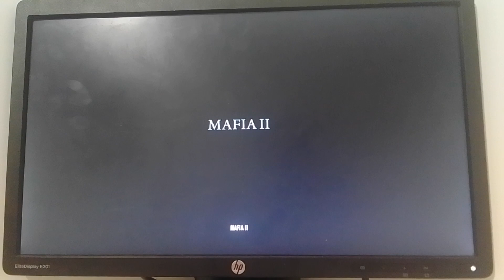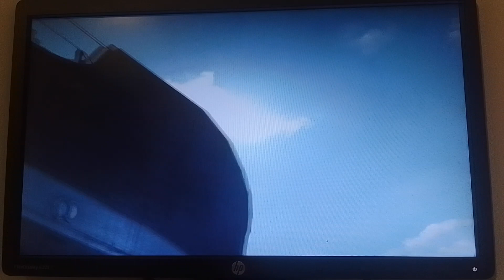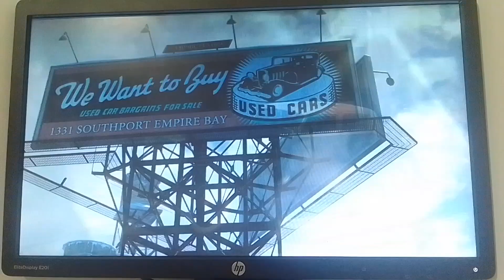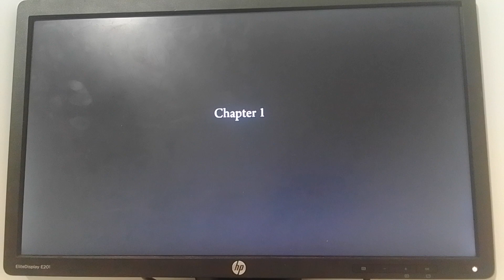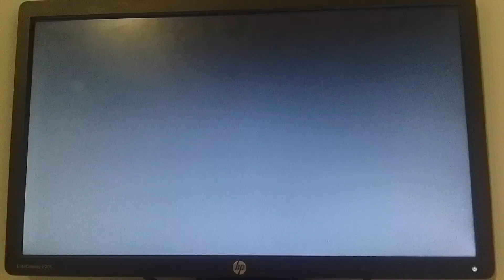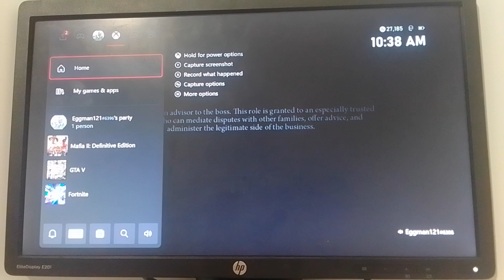Mafia II part 1 (The war)